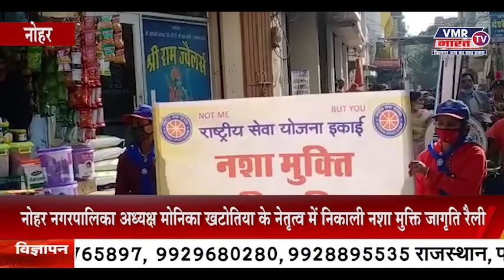नोहर: नोहर नगरपालिका अध्यक्ष मोनिका खटोतिया के नेतृत्व में निकाली नशा मुक्ति जागृति रैली